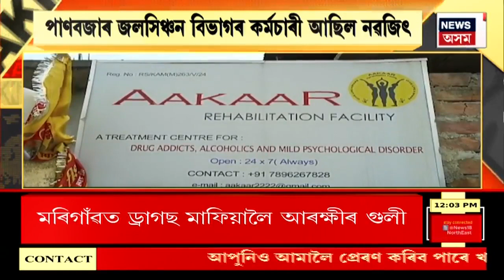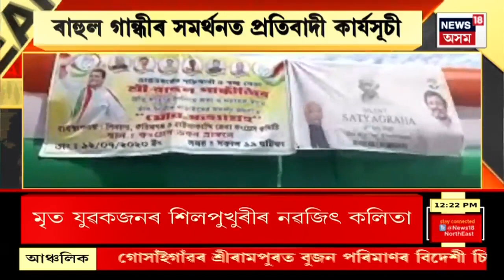MIDDAY 18 : কাহিলীপাৰা দক্ষিণ গাঁৱৰ আকাৰ নিচামুক্তি কেন্দ্ৰত যুৱকৰ ৰহস্যজনক মৃত্যু | Guwahati News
MIDDAY 18 | কাহিলীপাৰা দক্ষিণ গাঁৱৰ আকাৰ নিচামুক্তি কেন্দ্ৰত যুৱকৰ ৰহস্যজনক মৃত্যু
0:00 Intro
16:27 Guwahati ত কংগ্ৰেছৰ দিনজোৰা মৌন সত্যাগ্ৰহ।